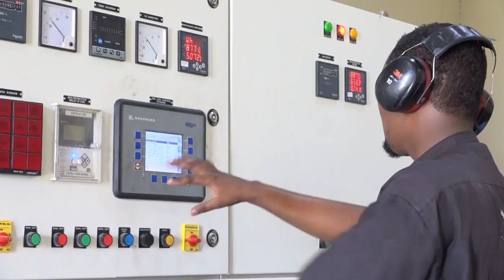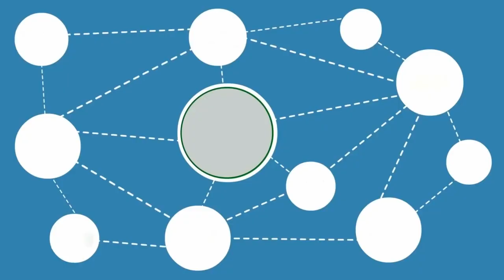RW Xamse oo dhagax dhigaya dhameystirka qeybaha ka harsan garoonka Stadium Muqdisho.